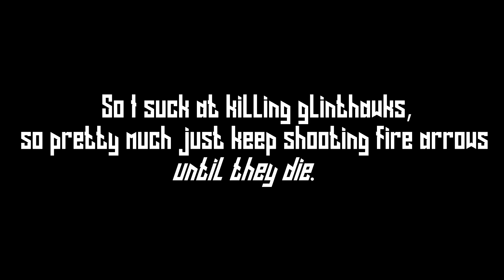Dervahl - Horizon Zero Dawn Walkthrough Gameplay Part 8 (PS4 Pro)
Smash that thumbs up button for faster uploads!